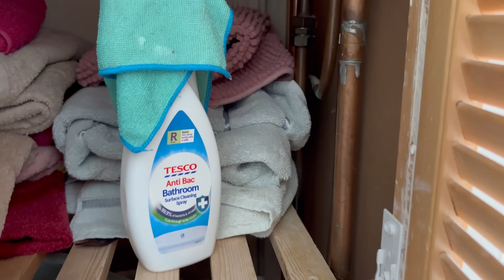Plumbing…Always On A Friday Afternoon!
Plumbing is never dull and we have all had that Friday afternoon job that was supposed to so easy that turned into a nightmare! We fell victim this week when a nice simple side entry valve turned into a full renovation on this toilet!
Also we are back at a job previously shown fitting a new towel radiator and fitting one of my least favourite taps when the customer called us up about a leak

Thank you as always for your support

Subscription Goal 10,410/15,000

Check the links below if you considering any work wear from Big Boots might save yourself a few quid